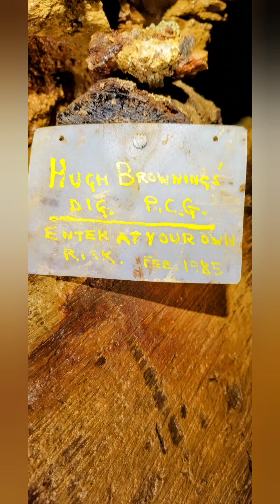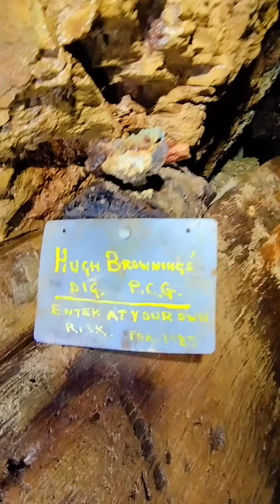The unexpected Devon Copper Mine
While out exploring looking for mine shafts we stumbled across this hidden gem... what looks like a drainage adit level with an old launder still in situ. how amazing we have seen them smaller than this before but this is massive... the ground wasn't the best and it was pretty unstable in places but the copper staining leaching out of the rock surface at the end was totally worth it